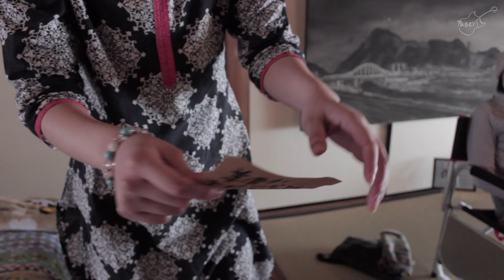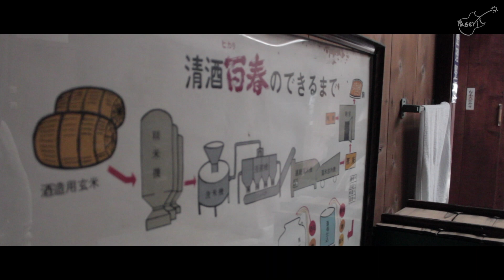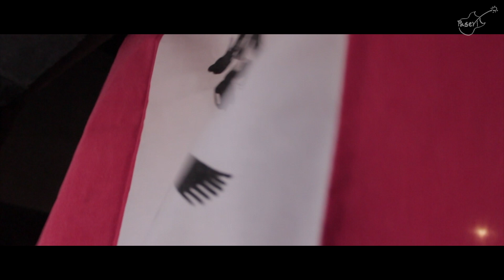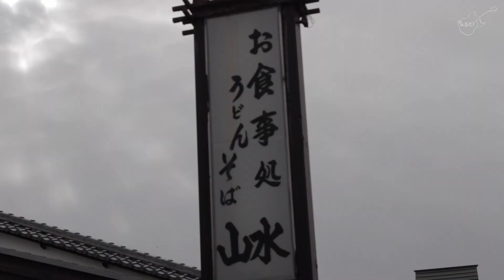弾き語りながら足つぼマッサージ受けたらどうなる？【日本一周153日目/岐阜県】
いろんなとこへ行った。撮影は2019年

最新情報はTwitterをどうぞ。

【コラボ・取材・イベント出演・お仕事】
・お手数ですがTwitterのDMからご連絡お待ちしております。
　現在日本一周中ですが状況によってはどれだけ遠方でも相談可能です。
　私が沖縄にいて依頼者が北海道でもOKです。
　残念ながら事務所に所属しておりませんのでご理解の上ご連絡ください。

【インタビュー記事・出演】
・ウェブメディア_ローカルデータさん取材記事

・はじめしゃちょー(hajime)さん動画出演

【おはなし】
企画、撮影、編集、運転、調理の全てを一人で行っておりますので誤った情報や一般的な考え方と違う行動をとってしまう場合があります。
どうかご理解くださいませ。
風景を除き、基本的には許可を得たのち撮影しております。
また、不安定な時代ですから疫病などの対策は可能な限りで対策をしております。
撮影時期と投稿時期は異なる場合がほとんどです。※1.2
私の手により”作られた数分”映像の一部を切り取って、表面上の情報を鵜呑みにするこもお控えくださいませ。

　　　　　　　　2021.7/25 長谷川ぱせり

※１.2019冬-2021冬年までの間は自粛のため自宅待機をしておりました。
※２.撮影してからは編集という工程が入りますので必ずズレが生じます。